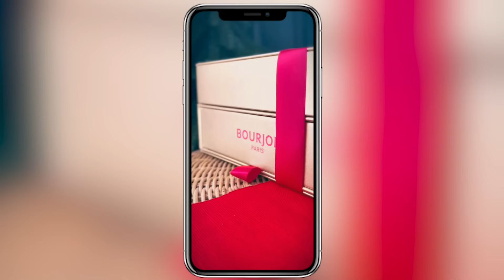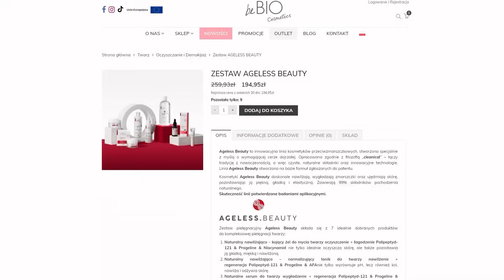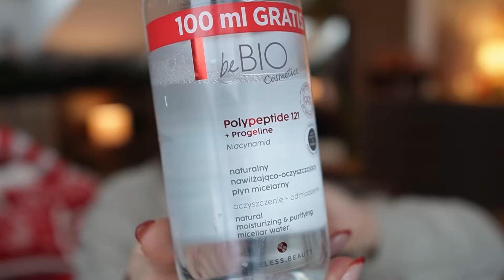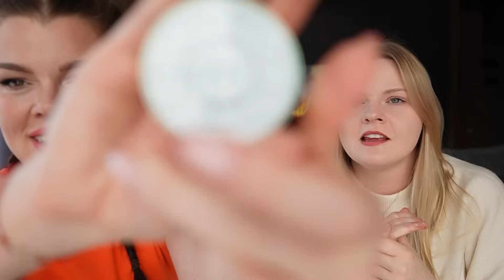NAJBARDZIEJ NIEDOSTĘPNY KALENDARZ! Otwieramy CAŁY z SIOSTRĄ ON JEST NAJPIĘKNIEJSZY!! ♥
Kod -30%: ENJOYMENT30 - nie łączy się z promocjami

[Film zawiera reklamę dla marki beBIO i lokowanie produktu Ageless beauty ]